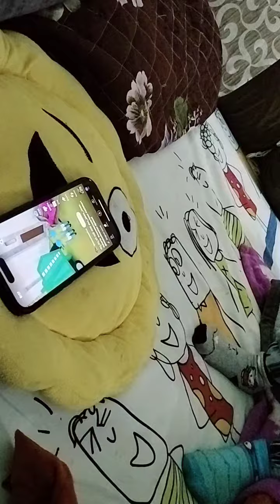गाड़ी वाला आया कचरा निकाल 5:15/23/12/23